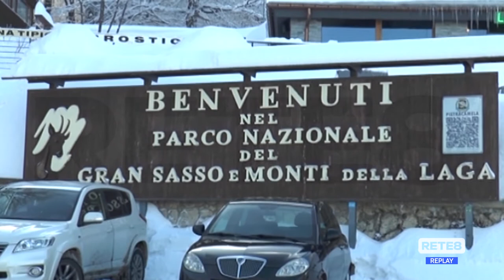Prati di Tivo - Piace l’ipotesi bretella sulla A24